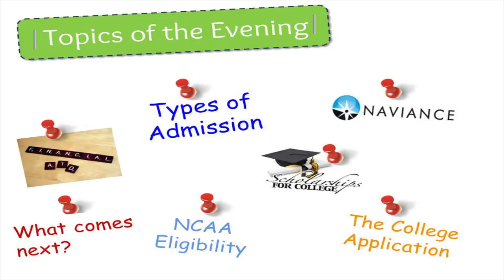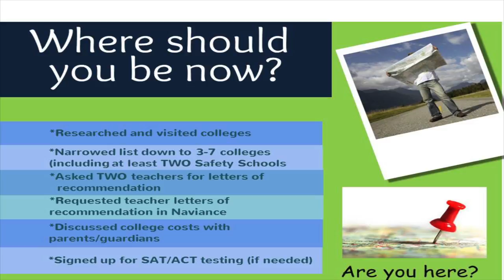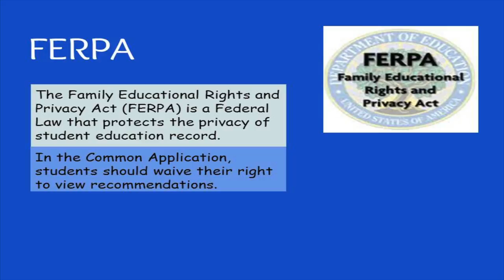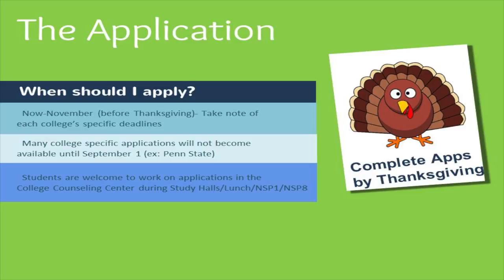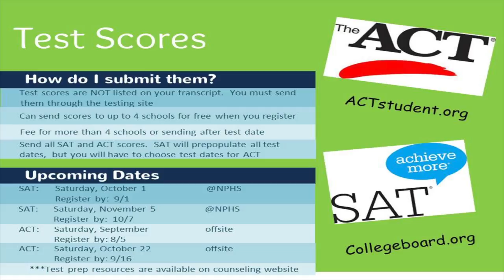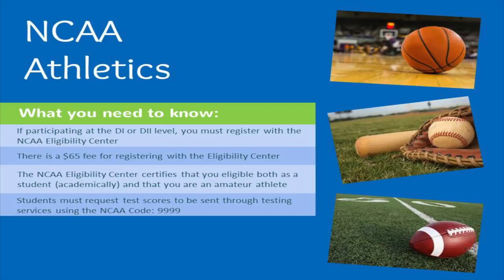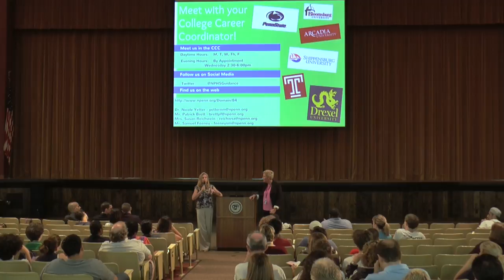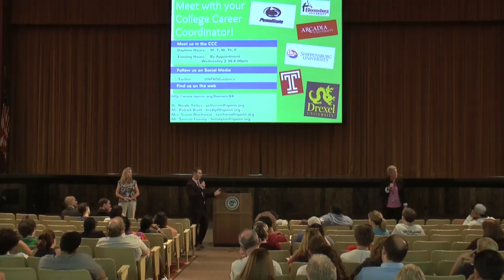NPHS Class of 2017 College Application Night - Naviance Information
NPHS Guidance Department discusses the NPHS Class of 2017 College Application Night process including the new Naviance process.